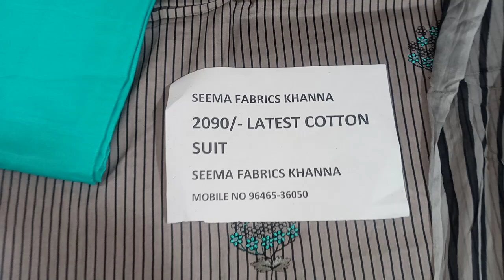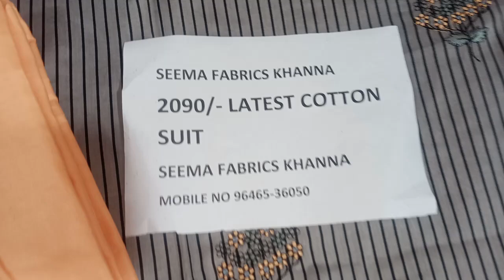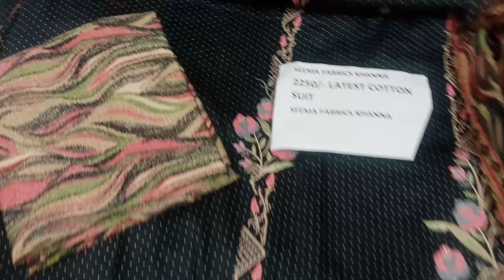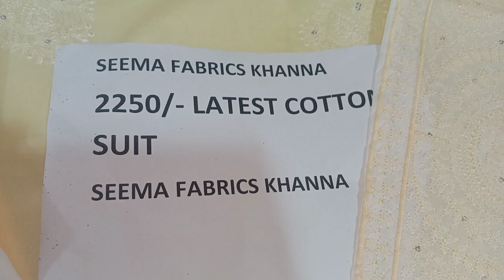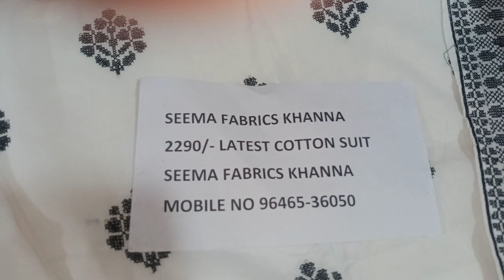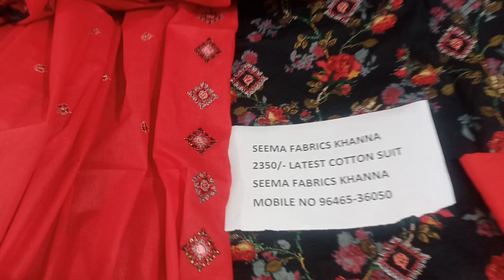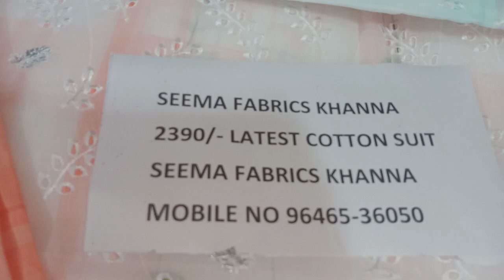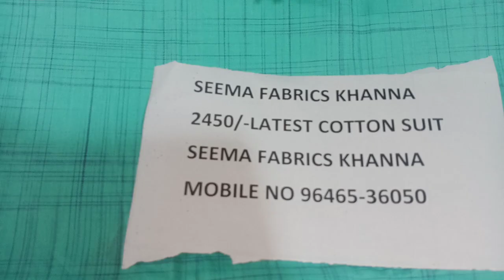February 8, 2021#premium